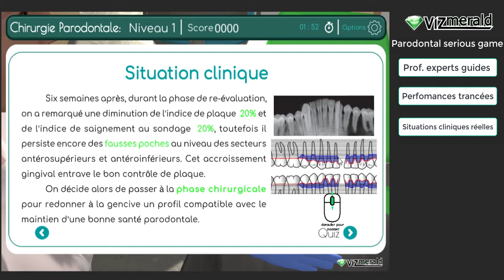ParoChir serious game demo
Parodontal Chirurgy (ParoChir) is a serious game made in collaboration with Pr. JEGHAM Hela from the Dental Faculty of Monastir, Tunisia. It features one example chirurgical game helping dental students assessment.